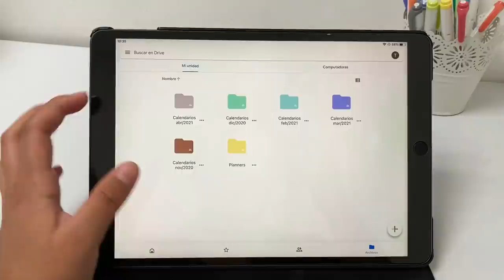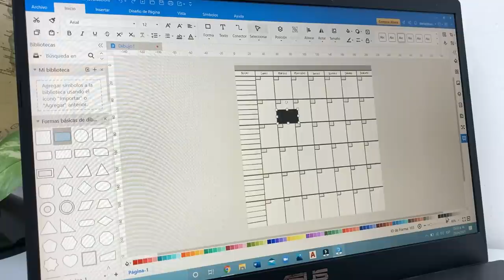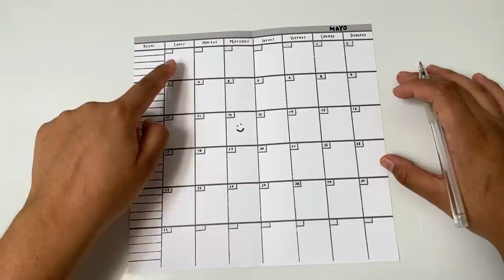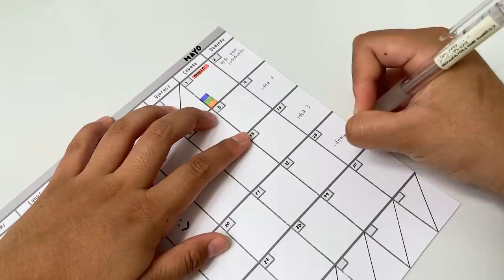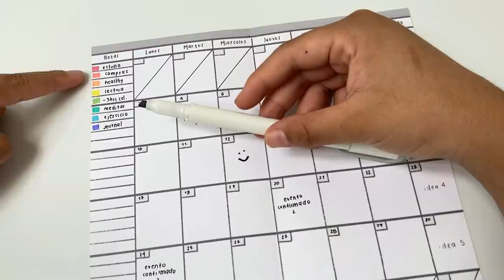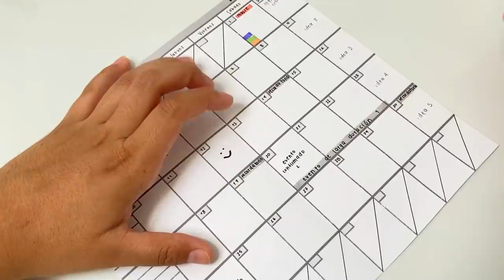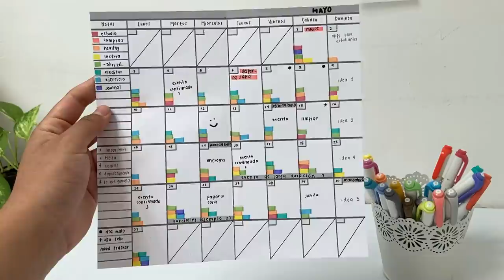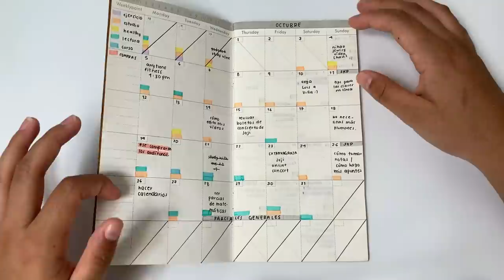El método de organización más sencillo para personas desorganizadas: planner mensual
¿Por qué EdrawMax? Más información

MINUTOS
0:00 - intro
0:50 - qué es, dónde conseguirlo y alternativas
1:54 - AD (alternativa en PC)
3:21 - ¿por qué es mi método de organización favorito?
4:36 - planeación (cómo llenarlo, códigos e ideas)
9:16 - contras, limitaciones y a quiénes lo recomiendo
11:10 - outro

PREGUNTAS FRECUENTES
Mi nombre es Thelma Clatza, nací en Villahermosa, Tabasco, México un 11 de enero, actualmente tengo 20 años.
¿Dónde estudiaste tus idiomas? aprendí inglés desde los 7 años en Harmon Hall, y desde mis 14 años he estudiado de forma autodidacta. Italiano lo aprendí en CELE UJAT Centenario durante un semestre y estudié 8 meses en Dante Alighieri Yucatán.
¿Qué iPad tienes? iPad Air 3 de 64 GB. Si quieres información más detallada te invito a ver el vídeo sobre mi ipad
¿Qué laptop tienes? Asus x571GD. Considero que tiene un buen rendimiento para universitarios si usarás programas no muy demandantes.
¿De dónde son tus materiales? (libretas, carpetas, bolígrafos): Pueden consultarlo en este vídeo sobre mis materiales.
¿Qué días subes vídeos? Actualmente todos lo domingos a las 14hrs (hora CDMX) y ocasionalmente subo un vídeo extra, generalmente los miércoles.